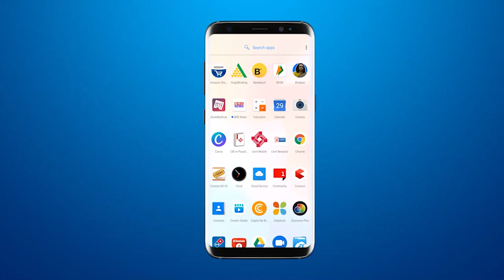Oscar winning film producers Guneet Monga and Ajay Piramal reached Vadodara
BRG NEWS  App: